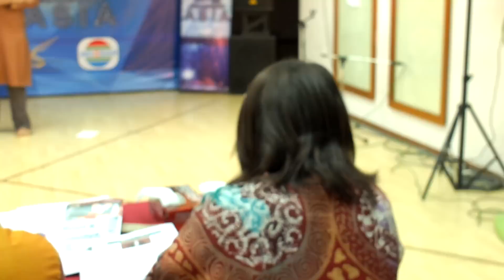FAREZ ADNAN - DACADEMYASIA2 MALAYSIA AUDITION 05082016(D'OR ENTERTAINMENT TALENT)[FULL HD]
DACADEMYASIA2 MALAYSIA AUDITION 05082016(D'OR ENTERTAINMENT TALENT)[FULL HD]

Jangan lupa saksikan video Behind the scene dan persembahan dacademyasia & DACADEMYASIA2 di channel youtube MAISOND'OR NETWORK.

Pic & video by @officialdior